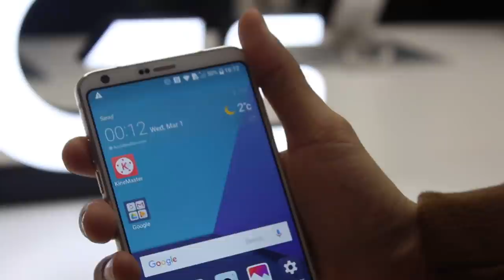MWC 2017 - LG G6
LG telah melancarkan LG G6 dengan rekaan skrin 18:9 pada saiz 5.7-inci. Artikel lanjut mengenai LG G6